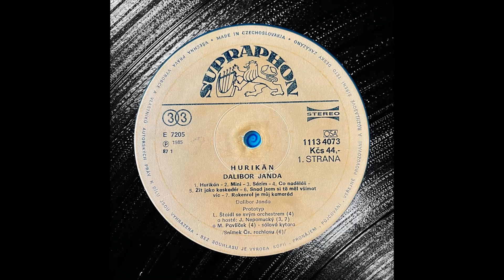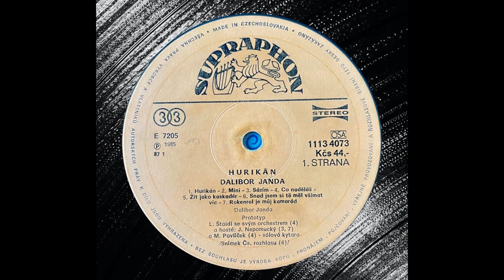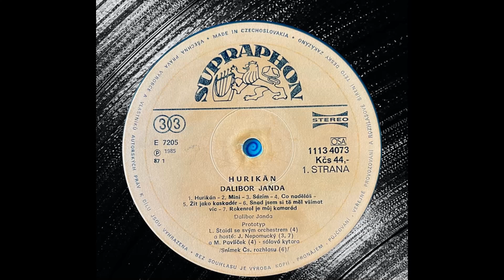DALIBOR JANDA - Co Nadelas